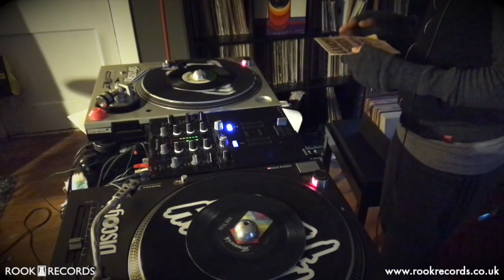Rook Radio 11 // Buscrates [Funk Vinyl 45 Mix]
► Pittsburgh-based producer / DJ  Buscrates steps up to the wheels with a funk 45s set.
► Rook Records T-shirt £12.99 (FREE WORLDWIDE SHIPPING)

00:00 Roy Ayers - Aragon
01:55 The Sure Fire Soul Ensemble - Aragon
04:18 Big Dave and the Hot City Band - Do It To it
06:57 Pat Van Dyke - Break
08:06 Billy The Baron - Communication Is Where It's At
09:59 The Bar-Kays - Let's Have Some Fun
12:20 Lou Donaldson - Who's Making Love
14:08 Stereolab - The Super-It
16:39 Khruangbin - The Recital That Never Happened
19:21 Visioneers - Swahililand
23:14 Doc Severinsen - I Wanna Be With You
25:49 Edwin Birdsong - Dance Of Survival
29:16 Lamont Dozier - Back To My Roots
33:02 Chicago Gangsters - Gangster Boogie